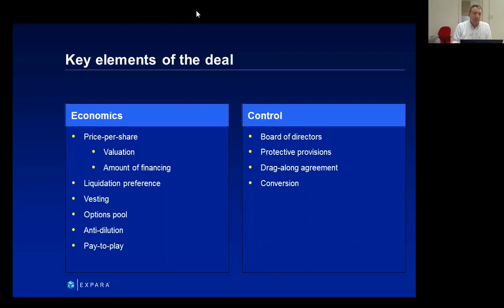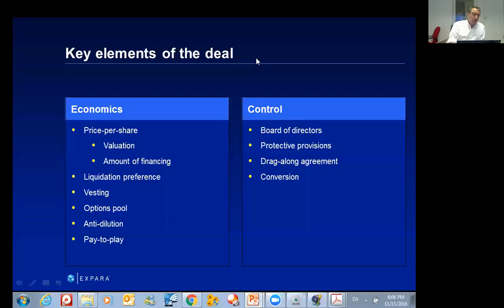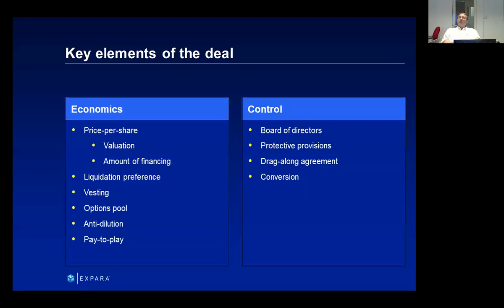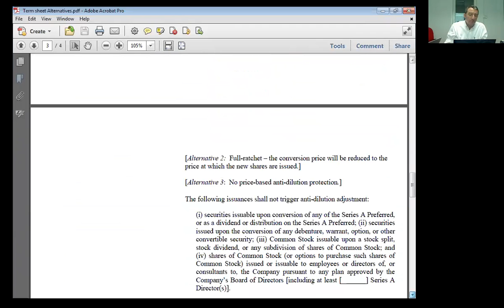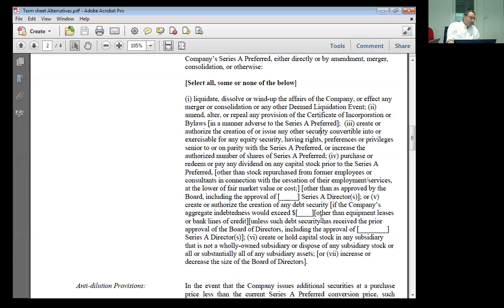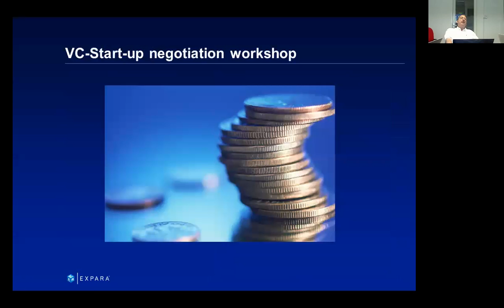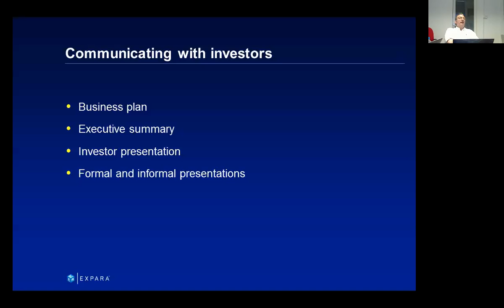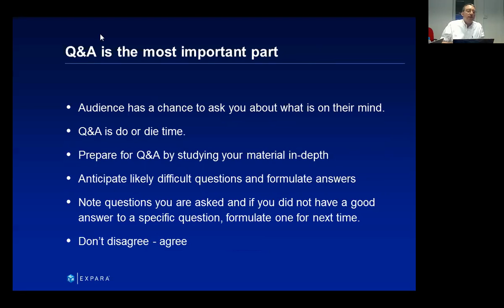CEVA Key Elements of an Investment